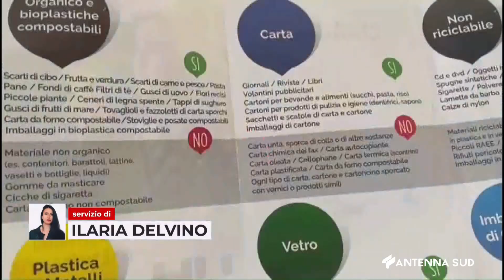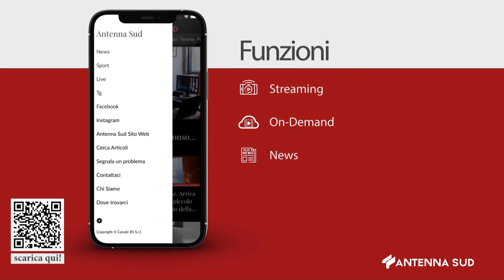TG INTERREGIONALE ORE 13 15 DEL 06 LUGLIO 2024